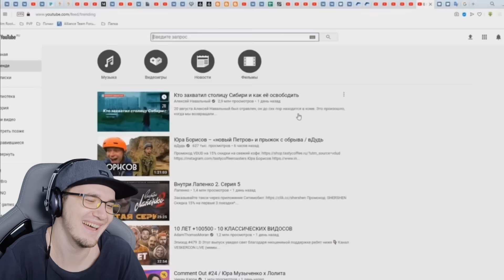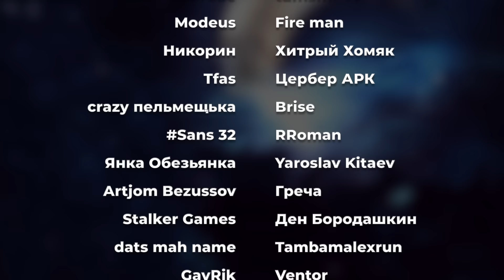ЗАСМЕЯЛСЯ - ПРОИГРАЛ ► ЛУЧШИЕ ПРИКОЛЫ ( УЛЫБНУЛИСЬ ПРОИГРАЛИ СМЕХОТЕНЬ ) | Реакция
ЗАСМЕЯЛСЯ - ПРОИГРАЛ ► ЛУЧШИЕ ПРИКОЛЫ ( УЛЫБНУЛИСЬ ПРОИГРАЛИ СМЕХОТЕНЬ )